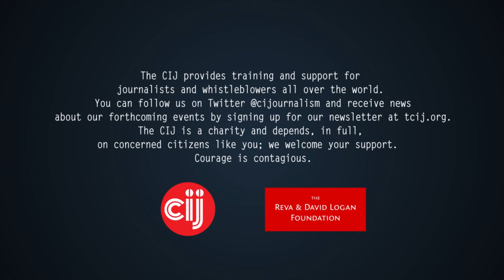The Logan Symposium - Dec 6th - Nicky Hager